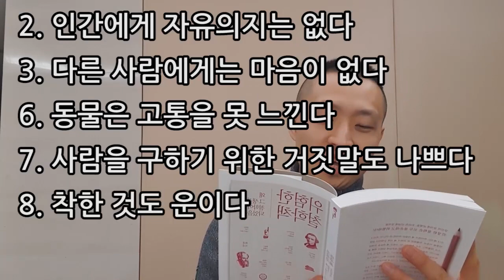[오르비 클래스] 9강 법학 추천도서 3권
출제예상!(아님망고..)